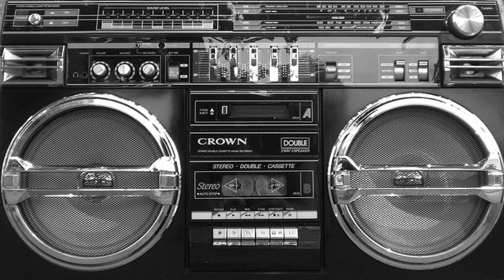Bboy Music Vol-4 | Break Mix | Battle Music | Breaking Mix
Mix for your training and listening from old tracks
Peace and Respect to all bboy and bgirls 👊🏻💀👊🏻

This mix contains the following tracks:

Memphis Bleek - Get Low (Dayvue Bboy Edit)
Dj K break - red bull bc 1 song
PeeWee's Funk Salad - Hear The Drummer Get PeeWeed
Showbiz & A.G. - Party Groove
DJ HIROKING - 99 Breaks
Dj Cut Nice - Breakfusion
People's Rhythm - Oye
DJ Dekhan - Karadeniz Ruzgarlari
Freez Smith - B'Boy Stuff
DJ Pioner GSCrew - Breaking Style
Electric fantasy - Super authentic part 2 (Remix)
Freak Style - Electric boogie
DJ Knowledge - Beat
B. Bravo x Lean Rock - Rambo
Dj Counter - Shao Khan Judge
Fat Kneel - Krush On U
Neighbourhood - The Last Dinosaurs
Dj Listen - Ababa
Juju Orchestra - Kind of latin rhythm rmx
Zamali - Funky Rotator (Mister T. Remix)
DJ PiliZhao - Skill Methodz Love
SKILL'S INSTRUMENTALZ - YO, STRONG PEOPLE
DJ Tee - Chikano Break Remix
Radio Trip - Computers Singing
B George Beat - 1,2
Deckwrecka - Catchwrecka
Dj Lean Rock - XXXXXXXXXXXXXX (Sneak Peek)